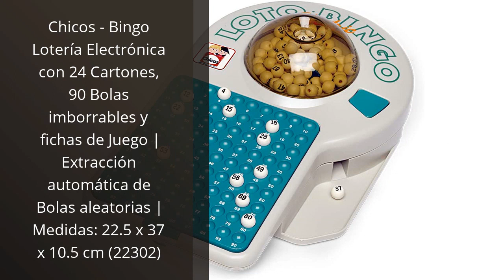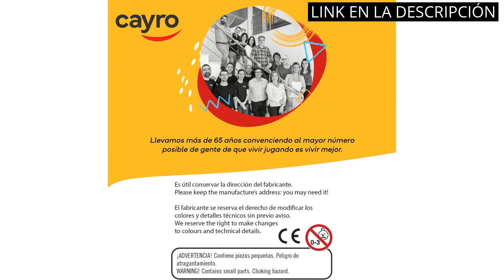【BINGO ELECTRONICO TV】Los 5 mejores bingo electrónicos para disfrutar en televisión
✋  Aquí están los 5 mejores bingo electrónicos para disfrutar en televisión disponibles en el mercado.

🔽🔽🔽 ENLACES DE COMPRA BINGO ELECTRONICO TV 🔽🔽🔽

1) Chicos - Bingo Lotería automática | Incluye 48 cartones, 90 Bolas imborrables y fichas de Juego |Un Juego de Siempre para Toda la Familia | Medidas: 235 x 310 x 17 mm (20805)

2) Chicos - Bingo Lotería Electrónica con 24 Cartones, 90 Bolas imborrables y fichas de Juego | Extracción automática de Bolas aleatorias | Medidas: 22.5 x 37 x 10.5 cm (22302)

3) Falomir- Bingo XXL Juego De Mesa, Multicolor, Talla Única (23030)

4) CB GAMES - Bingo eléctrico juegos de mesa CB Games (25680)

5) Cayro - Bingo - + 6 Años - Modelo Automático - Juego Divertido de Mesa - para Niños y Adultos - Incluye 48 Cartones Diferentes - Ideal 2 a 8 Jugadores

00:00 - Intro
00:05 - 1) Chicos - Bingo Lotería automática | Incluye 48...
00:38 - 2) Chicos - Bingo Lotería Electrónica con 24 Cartones,...
01:13 - 3) Falomir- Bingo XXL Juego De Mesa, Multicolor, Talla...
01:48 - 4) CB GAMES - Bingo eléctrico juegos de mesa...
02:20 - 5) Cayro - Bingo - + 6 Años - Modelo Automático - Juego...
02:51 - Outro